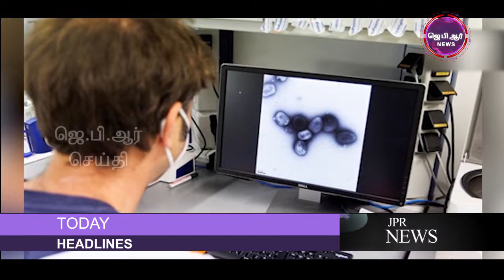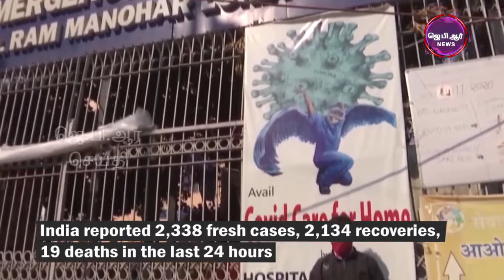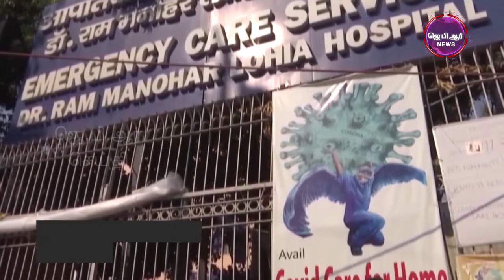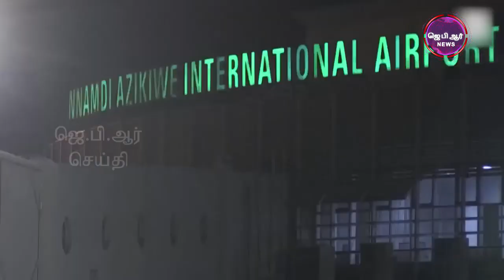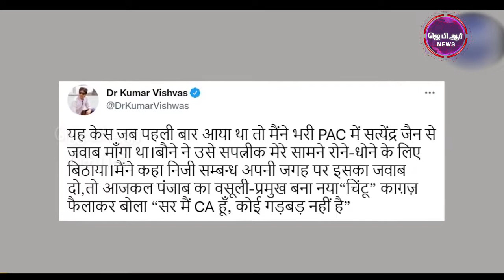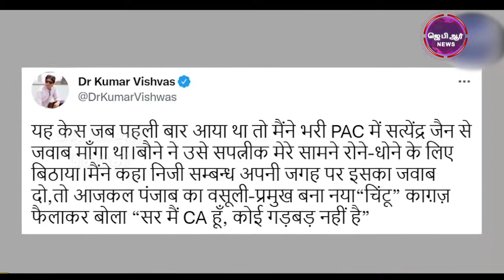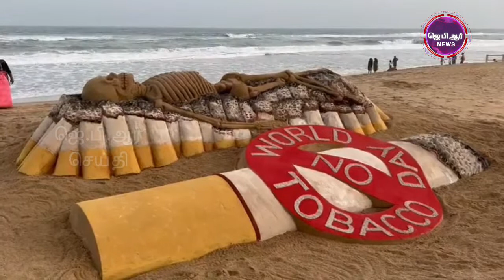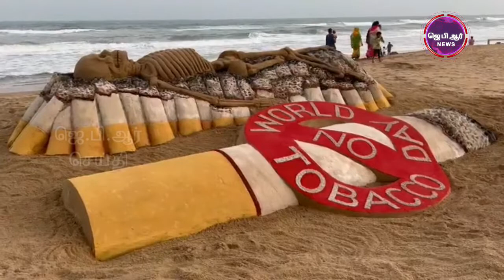31 05 22 JPR செய்தி